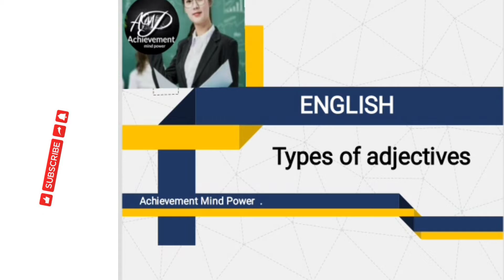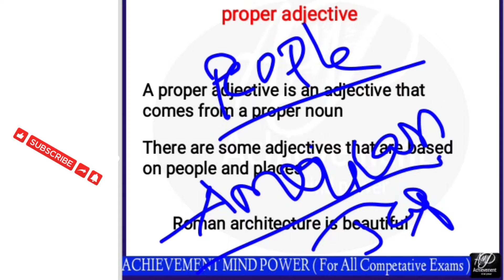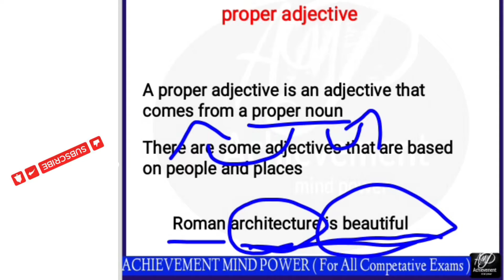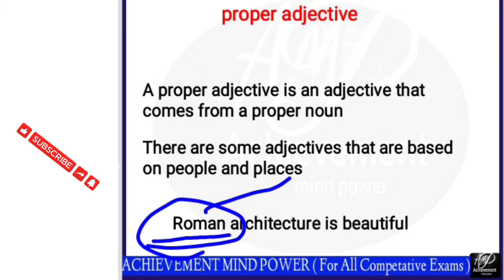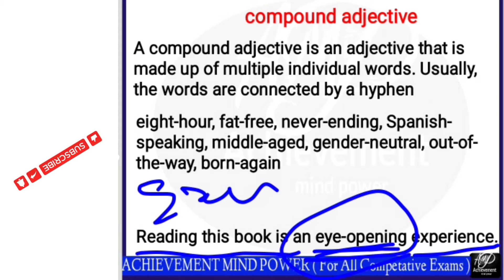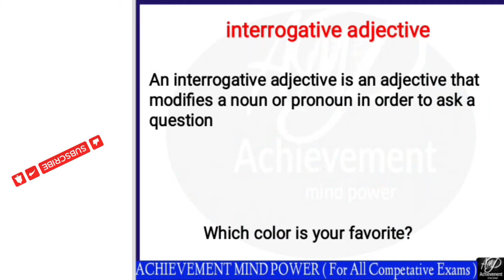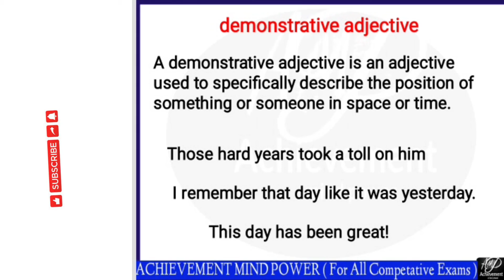TS-TET/TRT 2022||English||Adjective types||paper 1&2||trt ts tet english dsc AP Adjective paper1& 2